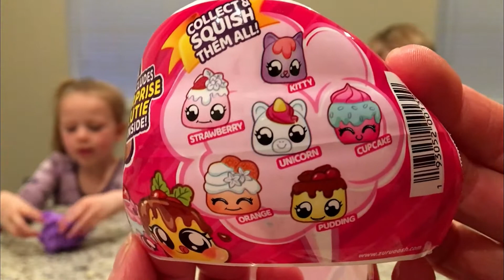Opening Cotton Candy Cuties ~ on A Ray of Shay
My brother, sister and I got Zuru Oosh Cotton Candy Cuties from our Audrey from AllAroundAudrey!
It was so sweet of her to bring us these when she stopped by the other day for just a bit.
 Thanks Audrey!   So it was so fun to open these and there is a surprise squishy inside of the scented, fluffy, stretchy slime!  We love this slime, it is so cool and amazing!

Remember Life is an Adventure.  Thanks for joining me on this adventure!